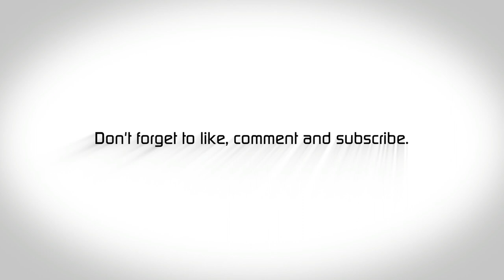TREES ARE LIFE, PLANT OR DIE!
Welcome to Wooly's World. This is a little channel about my life and all the things I get up to. so if you like Chainsaws, Bushcraft, camping, splitting wood, long walks in the rain , pina coladas , no hang on that's a song, it's all about the outdoors and how im trying to get my family and i out as often as possible It can get random at things but hey that's the way it goes.

its simple, plant 150 trees, that's it, the governments are not going to anything to change the world, no profit in it, plant some trees and save the world, you can do it!!
get on to your local council, anyone who will listen, you dont have to buy trees, collect seeds and grow them yourselves, think of the enjoyment your kids will have growing their own trees.
Running a 24 inch Bar on the Frankensaw.